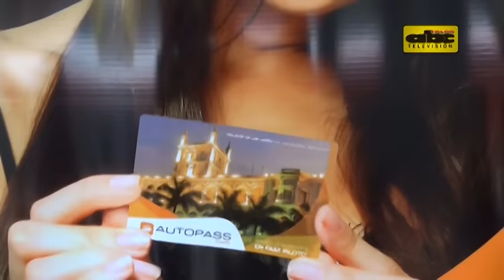Billetaje electrónico, a prueba desde hoy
Las líneas 26, 28 y 159 implementan desde este lunes el cobro de pasaje con la tarjeta electrónica. El plan piloto tendrá una duración de 45 días y en esta primera etapa alcanza a 200 estudiantes universitarios y del SNPP.